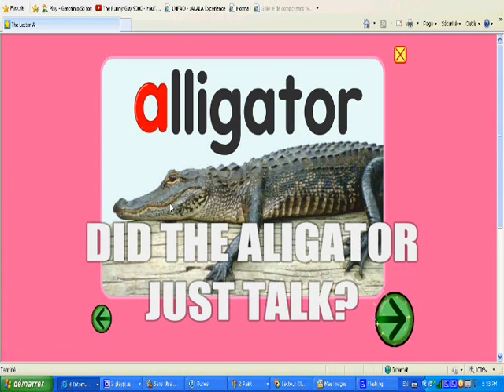Best Of Starfall - TALKING ALIGATOR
"AHH!", LOL

Best of Starfall 1